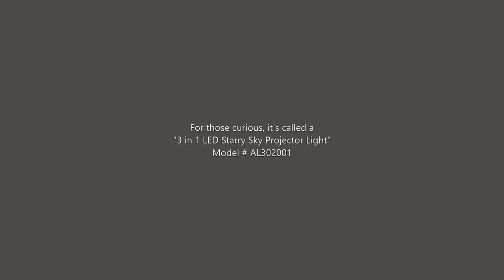Moon and Star LED Projector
The other gift from my bestie... a Star & Moon LED projector! I had to wait for a while so it could charge, but now I can share the pretties!

Thank you so much Lani! I LOVE It!